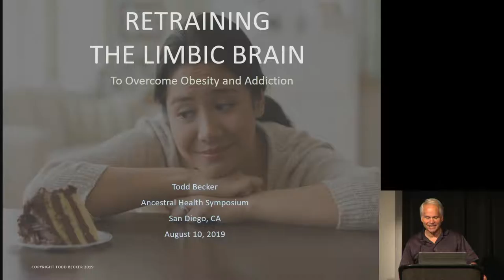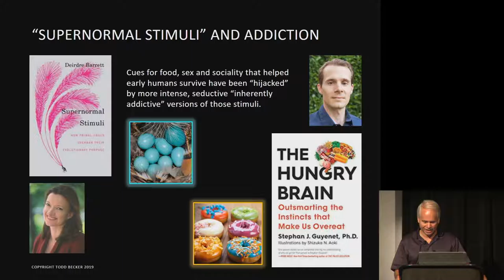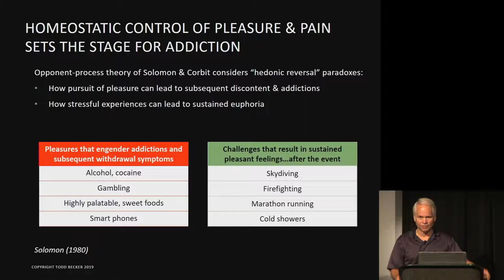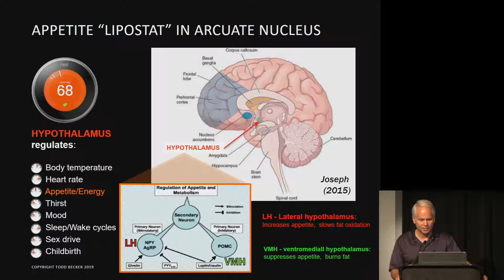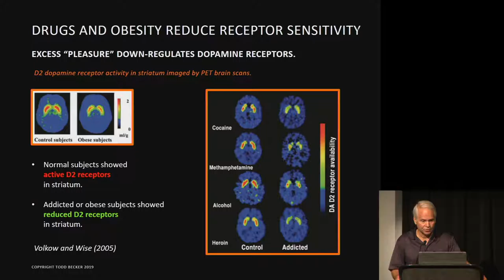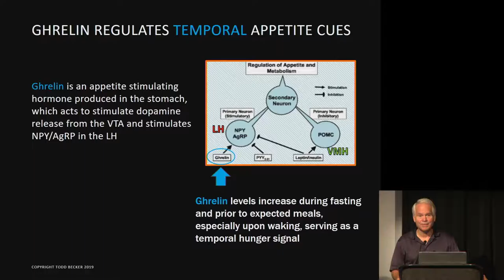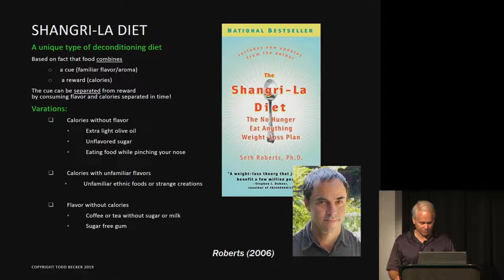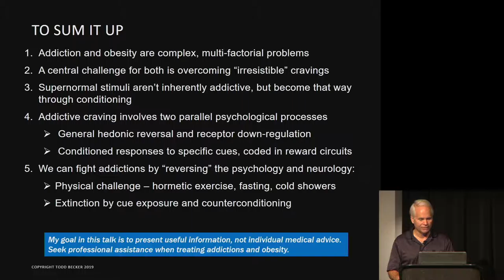Retraining the limbic brain to reverse obesity and addictions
Behavioral ways to increase pleasure and decrease cravings